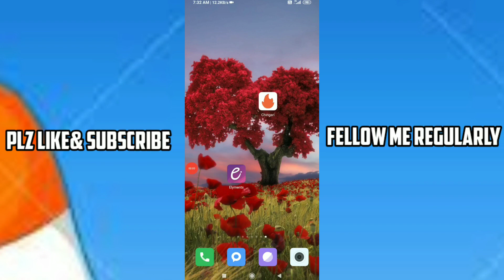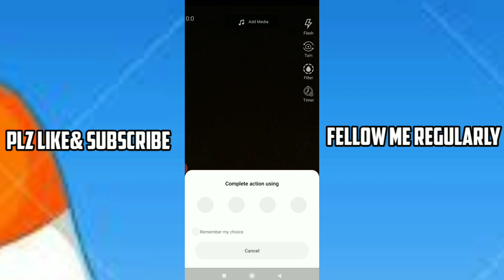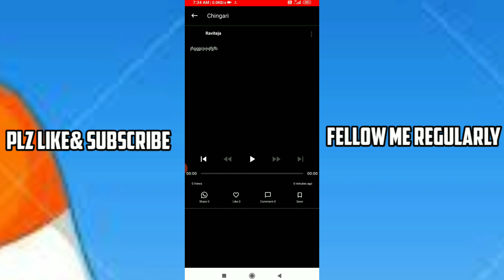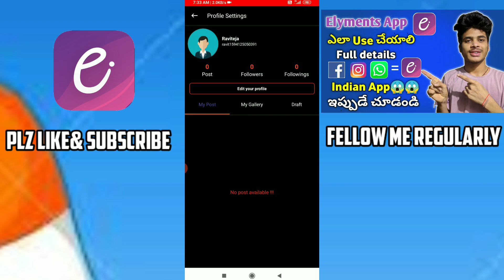How to delete uploaded Videos on Chingari app in Telugu ll by Ravi Telugu Tech